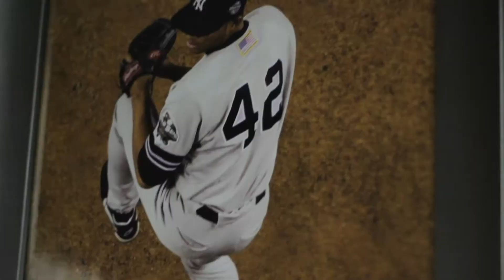JORDAN SPORT BARBER SHOP